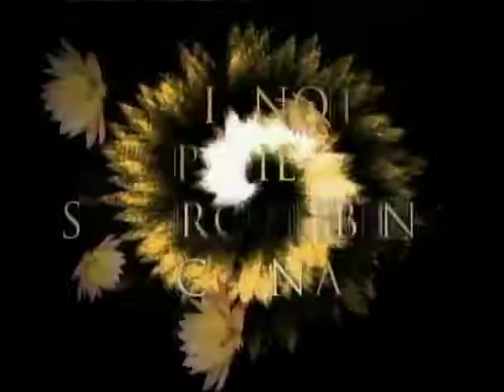SMIRNOFF BLACK - CHINA LAUNCH 2006